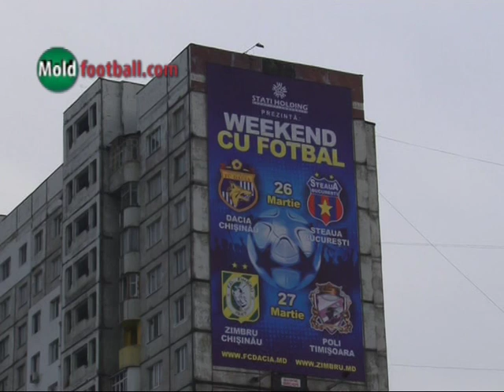Dacia - Steaua 0:4 (26/03/2011)